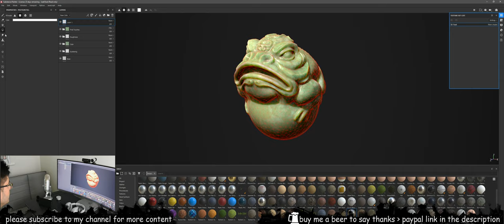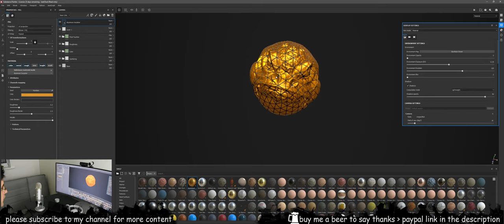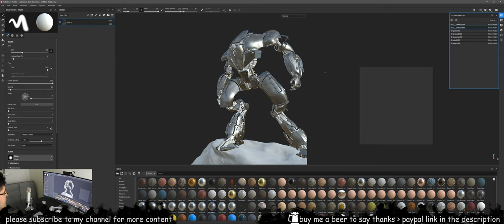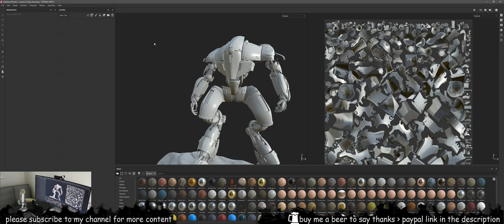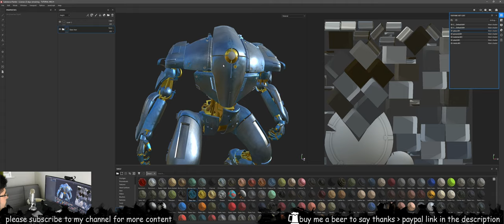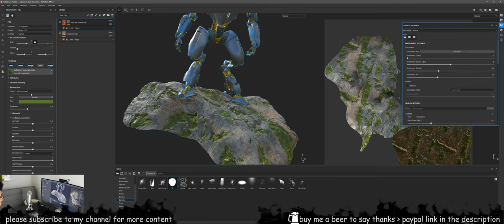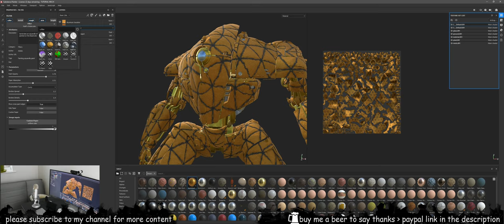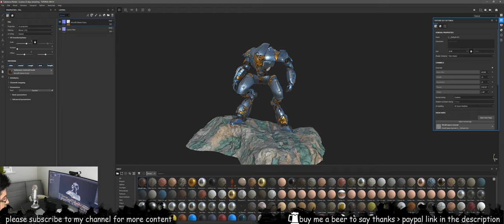Beginner's Guide to Substance Painter || Substance Painter Tutorial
Hello to everyone! Welcome to my beginner's guide on Substance Painter.

In this video, we will dive into using Substance Painter. How to navigate the viewport, what most of the UI elements do, how to set up your mesh and bake maps. We will also go into in more depth concepts such as height maps and masks. Hope you guys enjoy it!